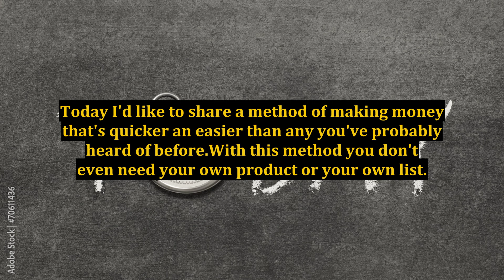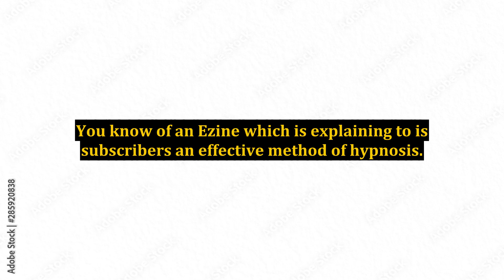How To Make Money Without a List and Without A Product